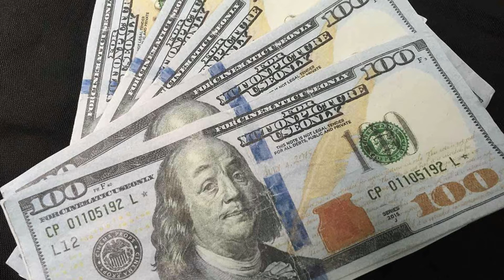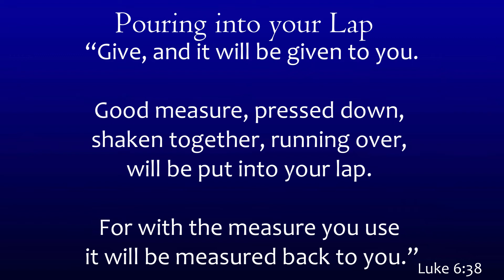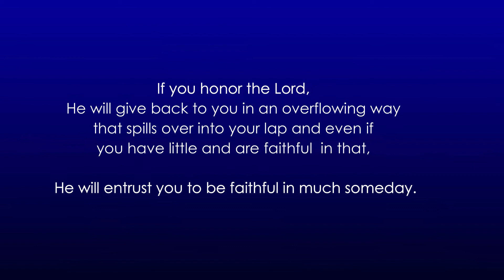GOD'S HELP ON FINANCIAL PROBLEMS l RANJITH KUMAR YERRAM l FREE THOUGHTS l LEAD TV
GOD'S HELP ON FINANCIAL PROBLEMS

FREE THOUGHTS

BY

RANJITH KUMAR YERRAM l LEAD TV

Contact Yerram Ranjith Kumar